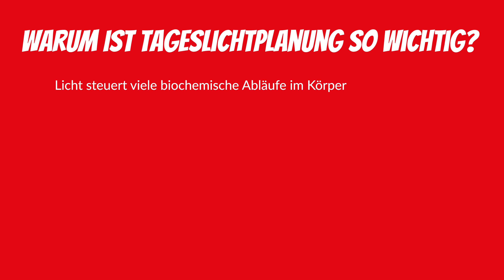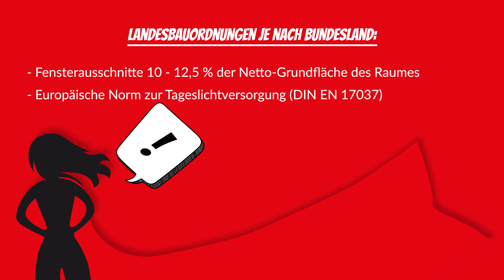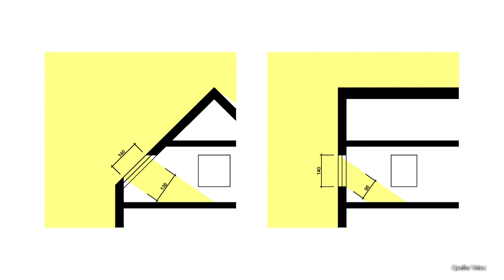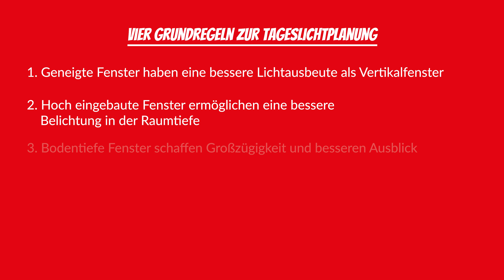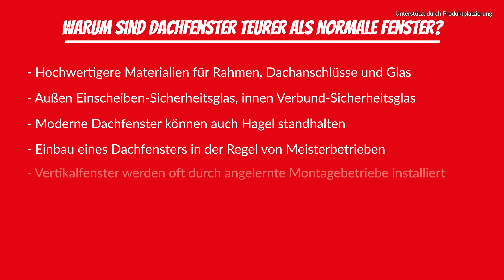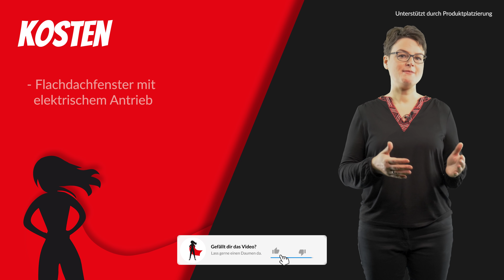DACHFENSTER: Tipps für die Planung, Kosten und Nutzen | Insides | Hausbau Helden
In diesem Insides geht es um das Dachfenster und seine besonderen Eigenschaften. Was bringt es, was kostet es und welche vier Grundregeln müsst ihr kennen, um für euer Zuhause eine bessere und gesundheitsfördernde Tageslichtversorgung zu schaffen? Außerdem haben wir wieder vier tolle Praxisbeispiele für euch.

Warum ist Tageslichtplanung so wichtig und welche Rolle spielen Dachfenster dabei?
Der moderne Mensch verbringt etwa 90 Prozent seiner Zeit in Innenräumen. Wenn die Sonne im  Herbst- und Winter kürzer scheint und wir uns viel in Innenräumen aufhalten, kann es zu Lichtmangelerscheinungen kommen – die berühmte Winterdrepression. Denn Licht steuert viele biochemische Abläufe im Körper und beeinflusst damit unsere „innere Uhr“, den Wach- und Schlafrhythmus, das Wohlbefinden, unsere Stimmung und unsere Leistungsfähigkeit. Weil wir uns so viel drinnen aufhalten, ist es wichtig, Gebäude so zu planen, dass sie ausreichend Tageslicht bieten. Gerade im Dachgeschoss ist dies oft nur mit Dachfenster zu erreichen.

Die Landesbauordnungen in Deutschland sehen je nach Bundesland Fensterausschnitte von 10 - 12,5 % der Netto-Grundfläche des Raumes als ausreichend an. Eine wirklich gute Versorgung mit Tageslicht erreicht man dadurch meistens aber nicht. Seit 2019 gibt es die Europäische Norm zur Tageslichtversorgung (DIN EN 17037). Diese geht deutlich über die bestehenden Anforderungen der Landesbauordnungen hinaus.
Da die Berechnung relativ komplex ist, hat untere anderem Velux Studien und Simulationen zur Tageslichtversorgung in Räumen gemacht, aus denen sich eine einfach Faustformel ableiten lässt:
In den meisten Fällen führt eine Fensterfläche von 20 bis 25 Prozent der Grundfläche des Raums zur Erfüllung der Tageslicht-Norm.
Weil das alles ziemlich kompliziert ist, gibt es seit kurzem auch ein Planungstool und ein Zertifikat, mit dem eine optimale Tageslichtversorgung von Wohnhäusern sichergestellt werden soll. Das ist der Daylight Score der „activehouse“ Alliance. Im Video werden die Kriterien der Planung mit dem Daylight Score erklärt.

Unserer vier Praxisbeispiele wurden in folgenden Musterhäusern mit Velux Dachfenstern gedreht:
Beispiel 1) Musterhaus Madeleine von Gussek Haus im Musterhausparkt Eigenheim und Garten in Fellbach mit vier Velux Dachfenstern im Schlafzimmer. Weiter Infos zum Haus findet ihr hier:

Beispiel 2) Musterhaus CONCEPT-M 153 Stuttgart von Bien-Zenker im Musterhausparkt Eigenheim und Garten in Fellbach mit Velux Dachfenstern in Flur und Bädern. Weiter Infos zum Haus findet ihr hier:

Beispiel 3) Musterhaus Poing von Schwörer Haus im Bauzentrum Poing mit Maisonett-Wohnung unterm Dach hat und Velux Dachfenstern über Wohnbereich, Küche und Galerie. Dieses Musterhaus ist auch das erste, das mit dem Daylight-Score ausgezeichnet wurde. Weiter Infos zum Haus findet ihr hier:

Beispiel 4) Die Villa Blunt von Weberhaus zeigt, dass Dachfenster auch bei Flachdächern zum Einsatz kommen können. Hier sehen wir Velux Flachdachfenstern und Velux Modular Skylights. Weiter Infos zum Haus findet ihr hier:

Im Video gibt es außerdem Preisinfos zu den gezeigten Velux Dachfenstern inklusive Einbau.
00:00 Intro
00:24 Warum ist Tageslichtplanung so wichtig?
01:01 Folgen von Tageslichtmangel
01:25 Beleuchtungsstärken
01:55 Planungs-Grundlagen
02:45 Studien und Simulationen
03:22 Faustformel
03:39 Planungstipps
04:39 Sicht und Sonnenschutz
04:58 Planungstool
06:24 Praxisbeispiele
14:01 Preisinfo
15:56 Verabschiedung

Über den Kanal Hausbau Helden: Unser Kanal "Hausbau Helden" ist die Inspirationsquelle und Online-Community für private Bauherren und alle, die es werden wollen! In unseren House Touren zeigen wir euch Traumhäuser - ob Holzfertighaus, Massivhaus oder Holzskeletthaus. Wir besuchen echte Baufamilien und zeigen euch die besten Musterhäuser. In Experteninterviews und Ratgebern erklären wir alles Wichtige rund um den Hausbau. Dazu gibt's den Kommentar unserer Hausbau Heldin (Dipl.-Ing. Architektur) Susanne Neutzling sowie das geballte Wissen der Neubauredaktion bei Bauhelden Media.

Betreiber des Hausbau Helden YouTube Kanals und Herausgeber des Hausbau Helden Magazins ist die Bauhelden Media GmbH & Co. KG in Fellbach bei Stuttgart.